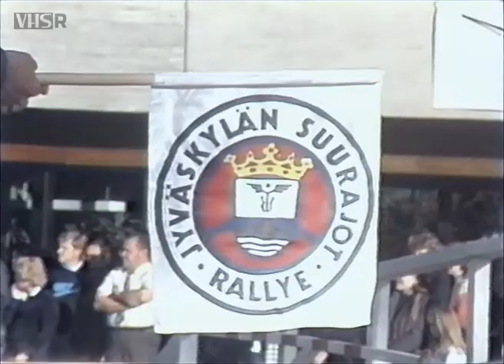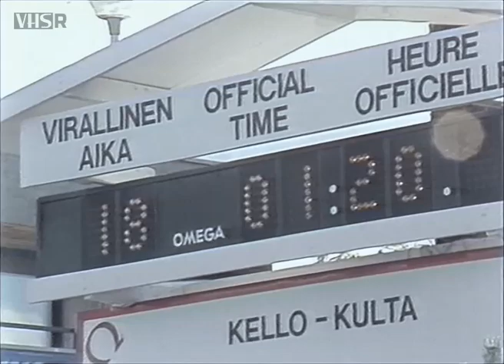1984 Rally of the 1000 Lakes (Peugeot promo - French with English subtitles)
Action from the ninth round of the 1984 World Rally Championship. Originally produced for Peugeot-Talbot Sport, this promotional film focuses on Ari Vatanen as he tries to score the first victory for the 205 Turbo 16 on its third appearance in top-flight rallying.

Commentary in French by Jean-Louis Mourey, although English subtitles are provided here.

Converted from VHS promo cassette. For VHS Rallies' exclusive range of classic rallying t-shirts, hoodies and mugs,